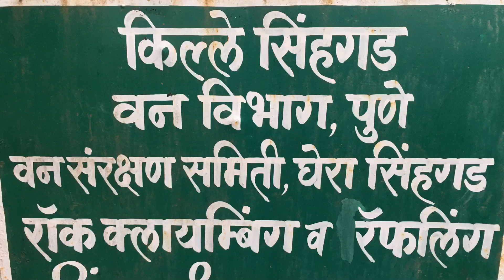Sinhgad killa Fauj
KhalseAnandpurSahibWale